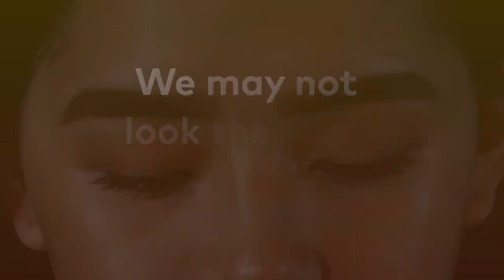GlobalGoalUnite - Save the date: 27/06 - Pledging Summit & Concert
Saturday 27 June at 3pm CEST, President von der Leyen and Global Citizen will host the online "Global Goal Unite" Summit to fight for equal access to coronavirus healthcare – it will be followed by a concert in the evening with performances by Shakira, Coldplay, Usher, Jennifer Hudson, Miley Cyrus, Justin Bieber and Quavo from Migos, J Balvin, Chloe and Halle Bailey, Yemi Alade, and Christine and the Queens.